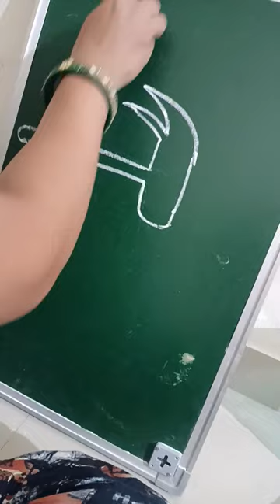how to draw hammer 🔨with easy tricks